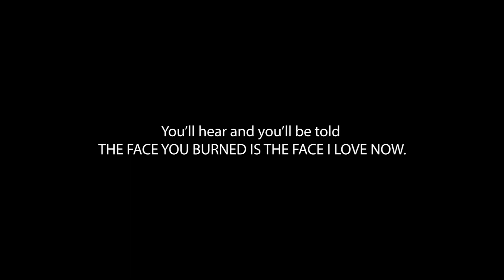Kalank nahi khoobsurat hai yeh !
This is a tribute to every acid attack survivor, who stood up after falling from a place no less than a cliff.

• Laxmi Agrawal, is an inspiration to many.
• Pragya Singh, was attacked for rejecting a marriage proposal.
• Anmol Rodriguez , was attacked with acid by her own father.
• Daulat Bi Khan, was attacked by her own elder sister and brother-in-law.
• Reshma Qureshi, was attacked by four men including her sister's husband.
There are innumerable names which belongs to the list of acid attack survivors.
They not only fought the battle of acid attack, but also successfully came out of depression and the fear of coming up in front of the society.

After recreating this look: I have only one thing to say to all the acid attack survivors around the globe: *Glisten your face with ruby lipstick. Gather your hair to one side so the details of your face become more visible. And SMILE!* No one can embarrass you! Don’t hide your scars, instead, flaunt them like a superpower! You’re beautiful and you’ll always be beautiful.

Lyrics: Amitabh Bhattacharya
Singer: Arijit Singh
Label: Zee Music

Credits: @zeebanglaofficial
Project by: HSK Entertainment

Project Head: Param Kapoor

Singer: Himani Kapoor

Music Recreated by Rimi Dhar

Mix and Master: Ajinkya Dhapare ( The Sonic
Station)

Special Thanks to Paras Nath Bhaiya (Flute)

Vocals and Flute recorded at Audio Garage

Recording Engineer: Amey Londhe

Please Read;